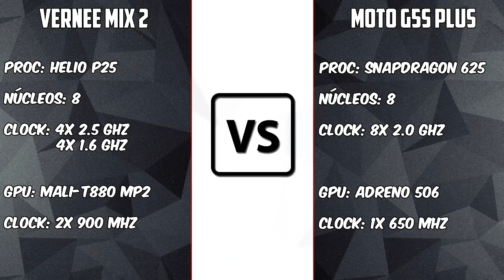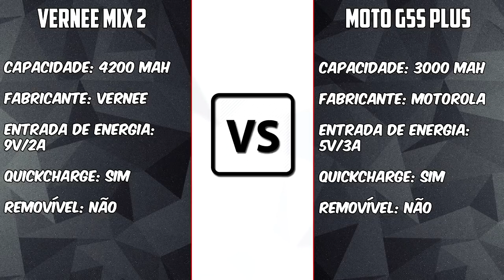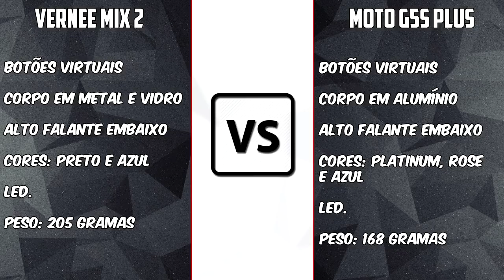Vernee Mix 2 vs Moto G5s Plus [BRASIL VS CHINA] Duas câmeras são tão caras assim?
Links:
Vernee Mix 2 -